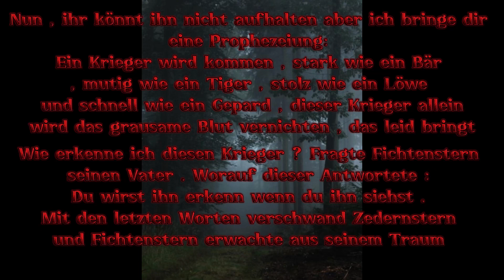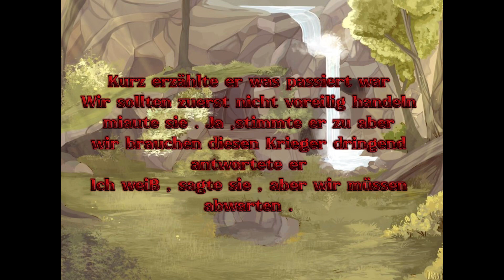Pumastern‘s | Kampf | Warrior cats Geschichte | Prolog